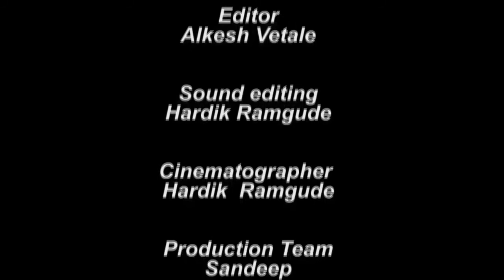best short film GAME OF TIME